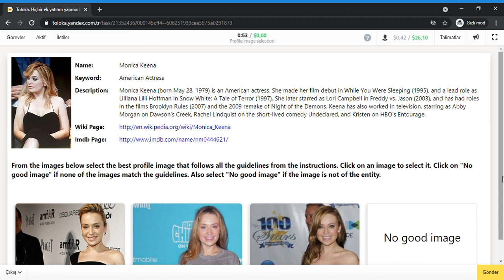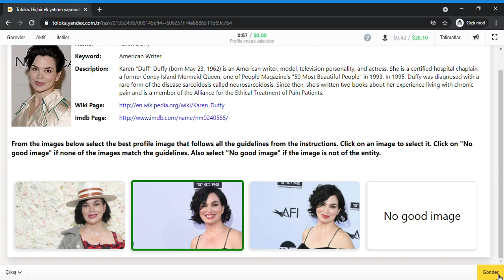Yandex Toloka - Profile Image Selection Education (93 points) - 0,08$